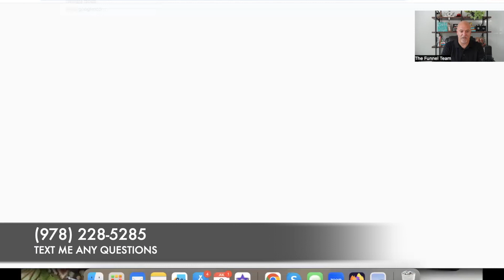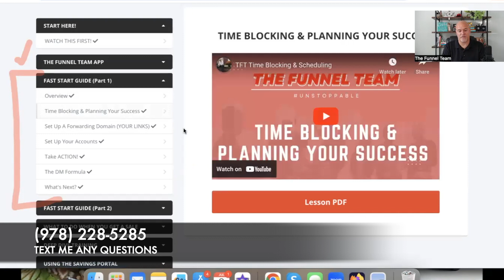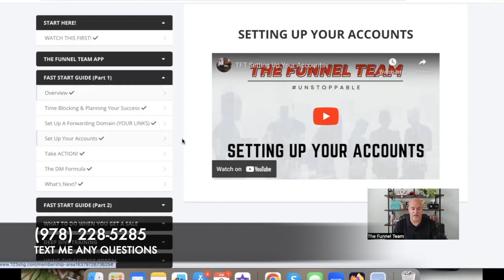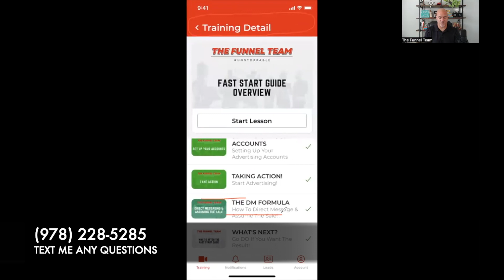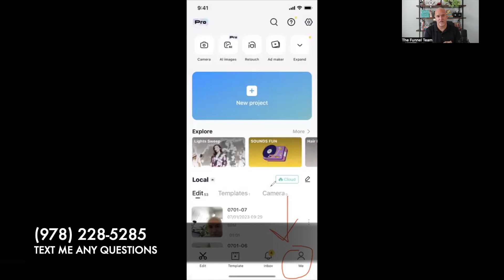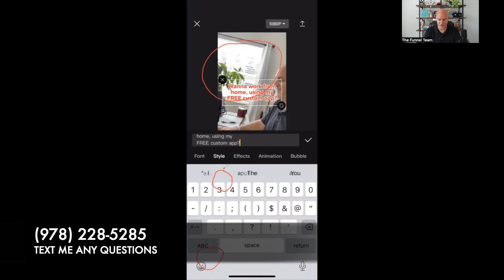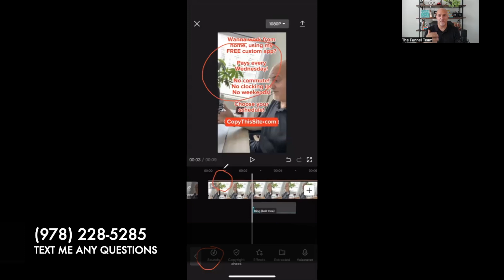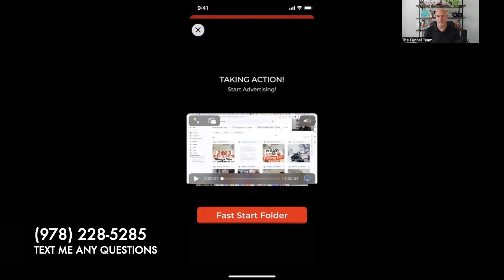How To Flip $20 Into FULL TIME INCOME! EXACTLY "What" You DO! Part ONE ☝️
UPDATED for 2024: I am NO longer promoting savingshighwayglobal in 2024. To see my latest series and what myself and The Funnel Team have as our new business partners, please go

This is a Side Hustles For EXTRA Money In 2023 THAT ACTUALLY WORKS!!!

If you want a REAL Side Hustles that actually WORKS in 2023 this video may be exactly what you're looking for!

Turn $20 Into A FULL TIME INCOME In LESS Than 1HR Per Day

*INCOME DISCLAIMER: This website and the items it distributes contain business strategies, marketing methods, and other business advice that, regardless of my own results and experience, may not produce the same results (or any results) for you. Daniel Kump, SHG Funnel Team make absolutely no guarantee, expressed or implied, that by following the advice or content available from this website or video you will make any money or improve current profits, as there are several factors and variables that come into play regarding any given business. Primarily, results will depend on the nature of the product or business model, the conditions of the marketplace, the experience of the individual, and situations and elements that are beyond your control. As with any business endeavor, you assume all risk related to investment and money based on your own discretion and at your own potential expense.